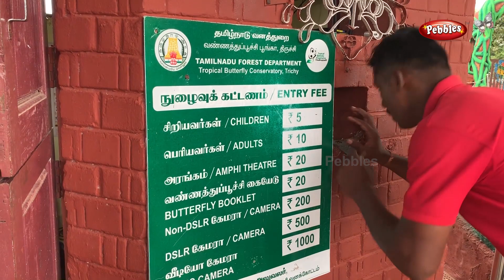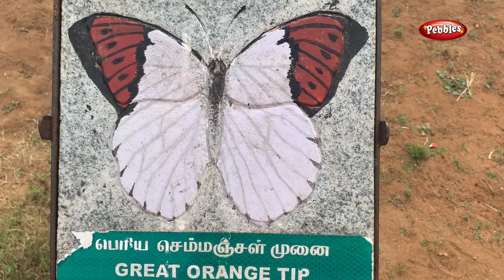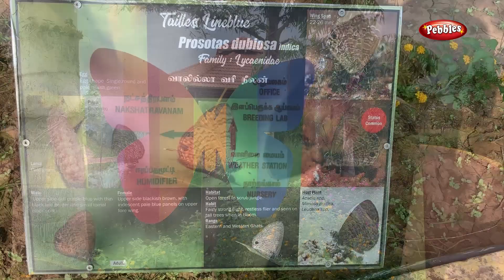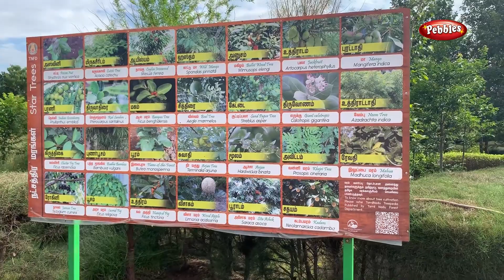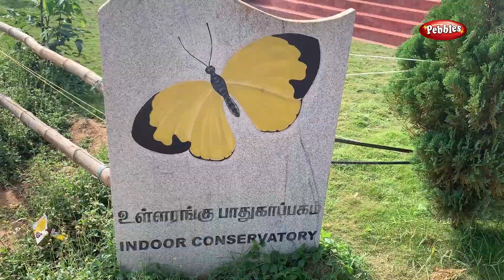India's biggest Butterfly park in Srirangam Trichy | வண்ணத்து பூச்சி பூங்கா - திரிச்சி